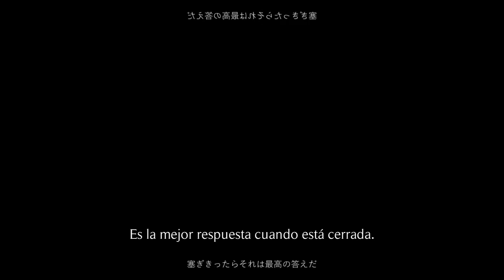【Inaba Cumori ft. Kaai Yuki & Hatsune Miku】NON-USE (ノンユース)【Sub Español】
"Mis ideales"

Hace tiempos que no traía algo de Inaba y me sorprende la canción que saco

Compositor: Inabacumori
Cantante: Kaii Yuki/Hatsune Miku
Vídeo/Ilustración: Inabacumori/Nukunuku ni girimeshi
Canción: ノンユース/NON-USE
Traduccion y Subtitulos puestos por mi :3